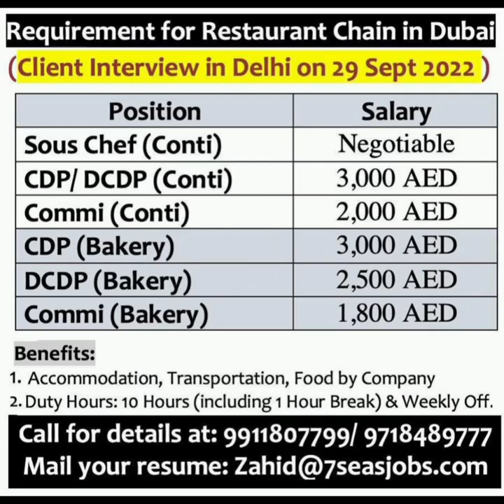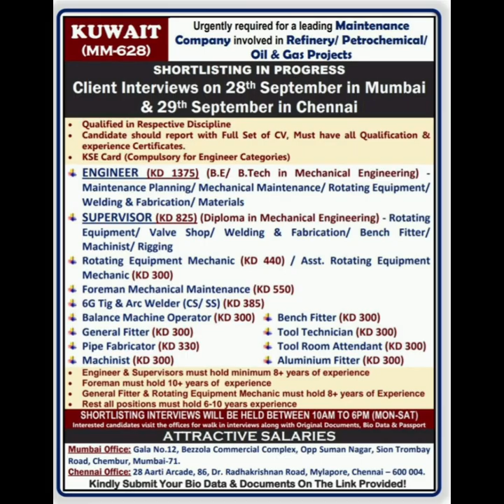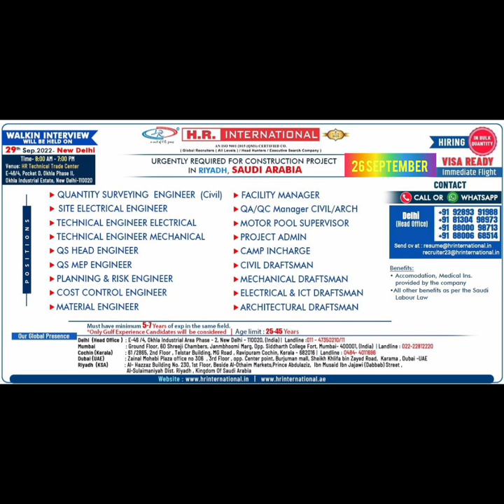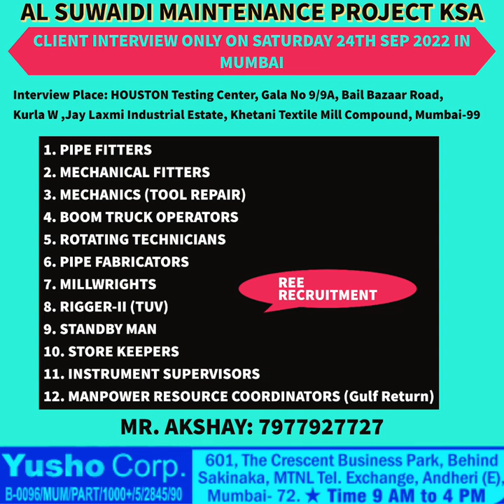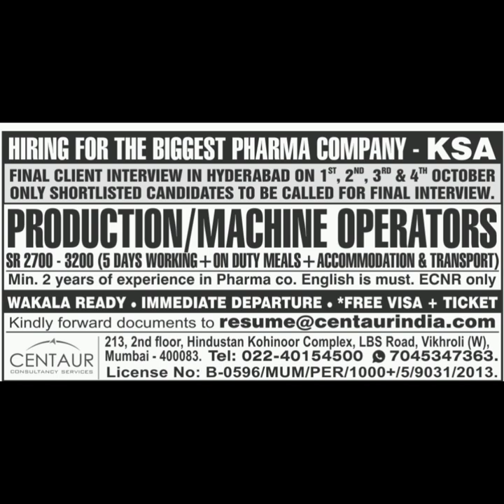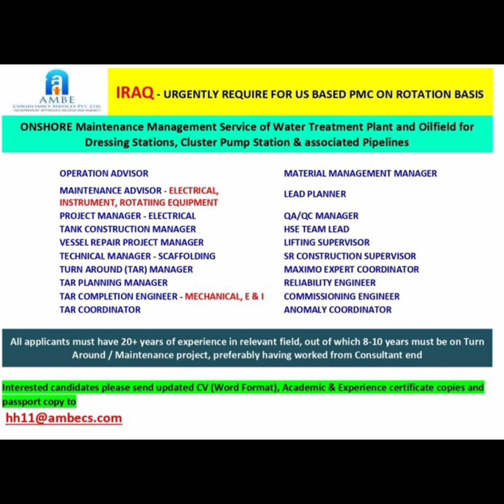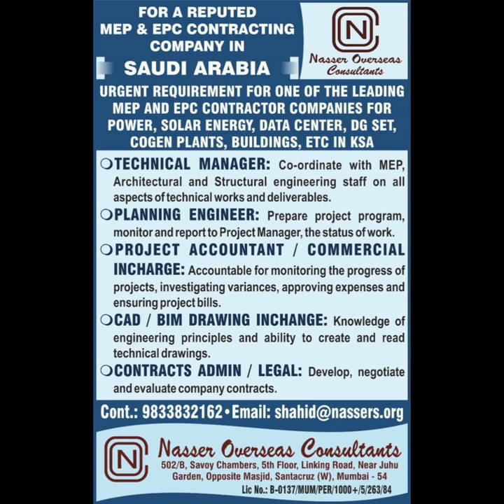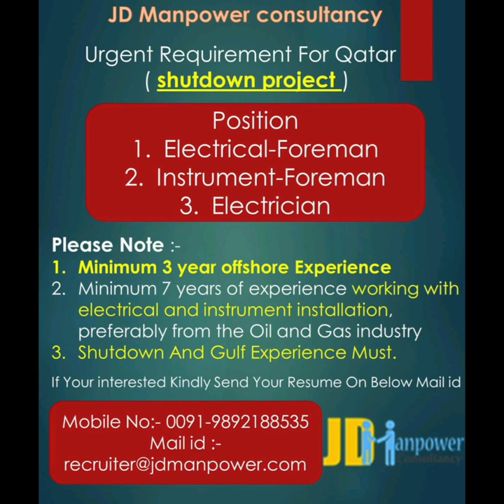26 september jobs assignment abroad times || gulf job vacancy || Dubai jobs || Saudi jobs